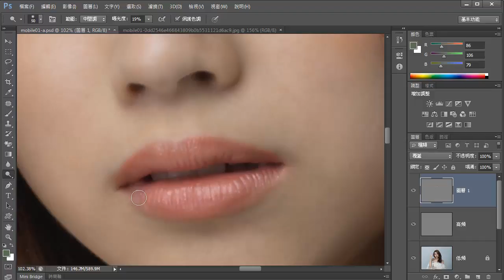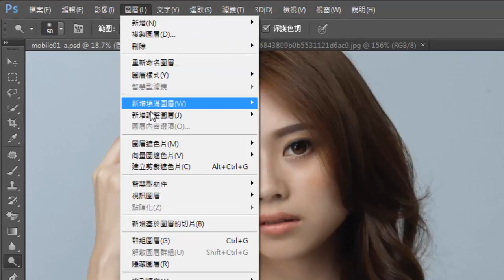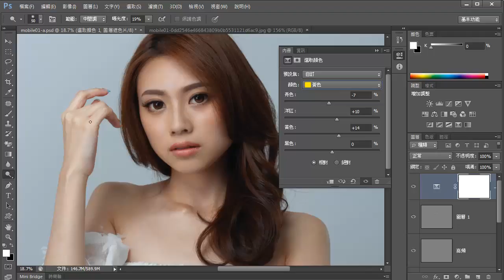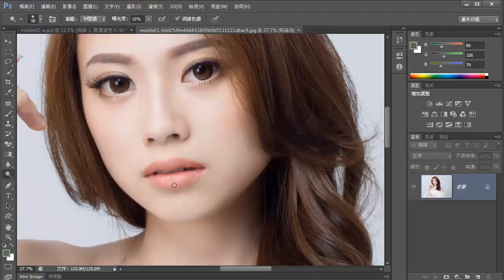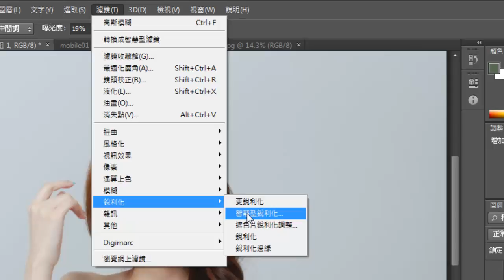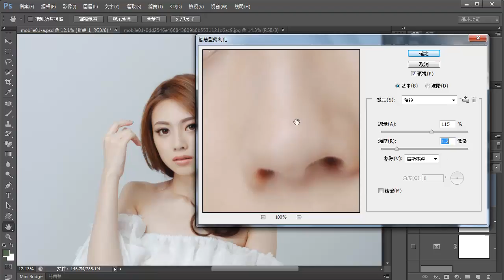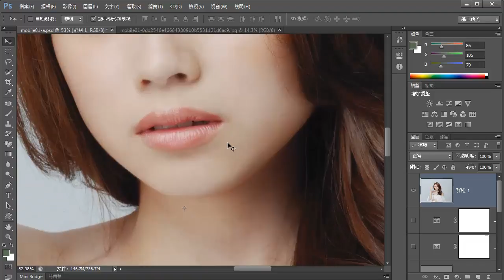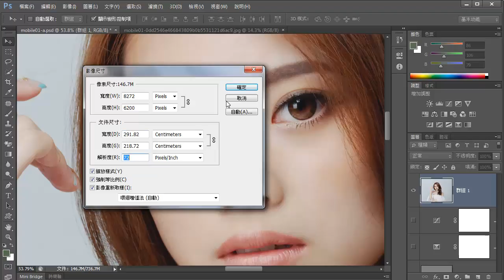02 Frequency Separation Pt5 - Finish Your Work